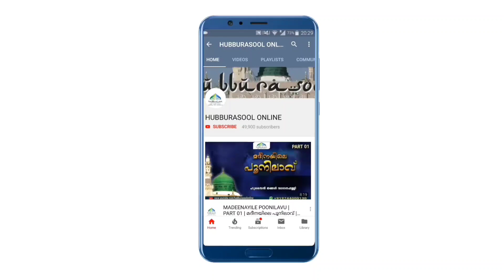ഭാര്യയുടെ ഓത്തിന് ഭർത്താവിൻ്റെ സുജൂദോ? | Latest Speech | Aslami Usthad | Hubburasool Online